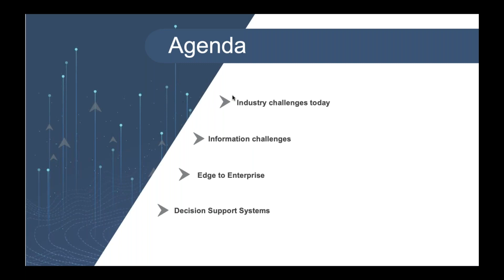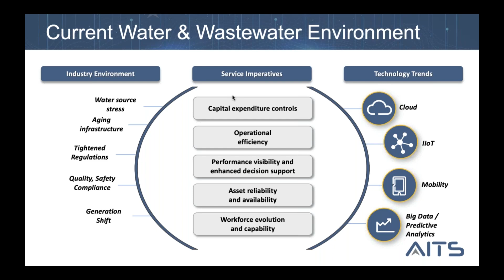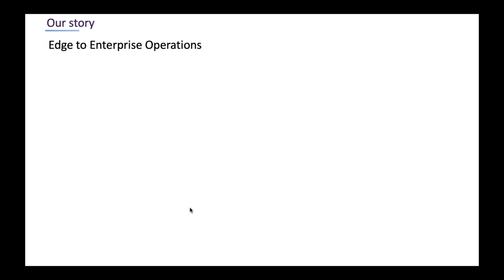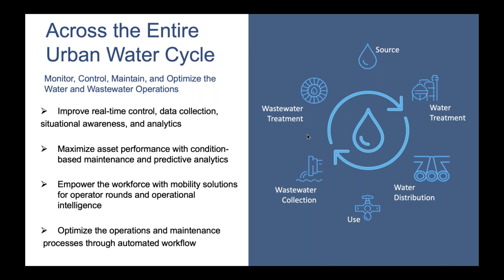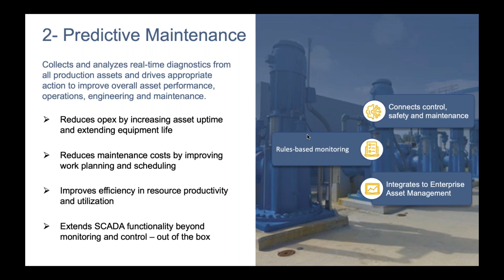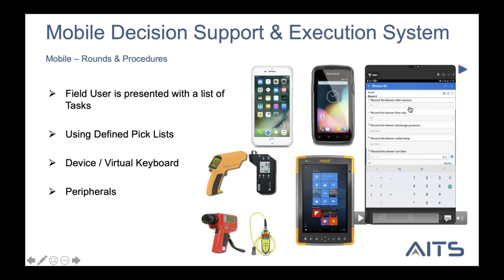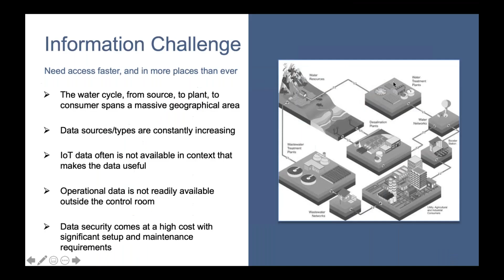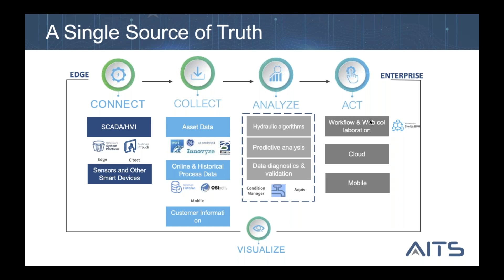Edge to Enterprise for the Water Industry Webinar Recording- Arabic Subtitled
This webinar shows how AVEVA provides Water/Waste-Water utility solutions from Edge to Enterprise! Helping them configure, operate, analyze, improve and maintain their systems, using the most efficient methods of engineering & contextualized compliance monitoring that allow those utilities to expand water availability to the general population at an affordable price. Arabic Subtitles